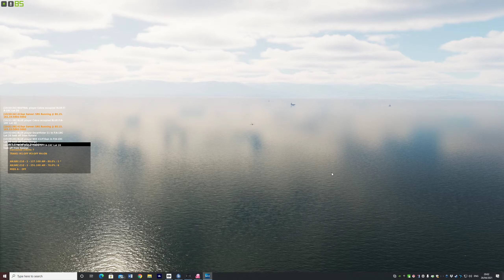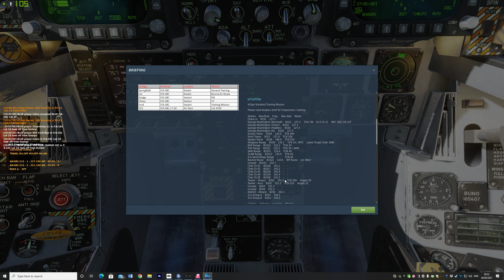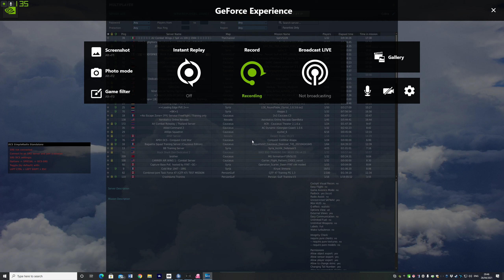DCS 2.7 - HARM PRE-BRIEF MODE PRACTICE - F/A18C HORNET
Practicing the use of the pre-briefed mode HARMs on the F/A18C Hornet. Notice the New Clouds on the Training Server in which I did conduct some Air to Air Refueling.